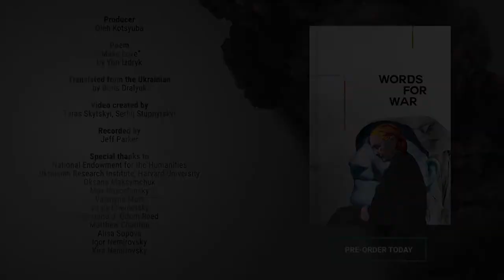"Make Love," by Yuri Izdryk. Read by John Hennessy.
Published in "Words for War: New Poems from Ukraine," available from Academic Studies Press

Producer
Oleh Kotsyuba

Poem
"Make Love"
By Yuri Izdryk

Translated from the Ukrainian by
Boris Dralyuk

Read by
John Hennessy

Jeff Parker